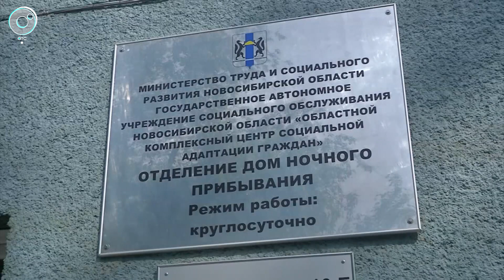Бездомным дают шанс вернуться в общество в Новосибирской области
Решить проблему бездомных, применив новый подход, решили региональные власти.

В Новосибирской области стартовал пилотный проект по предоставлению услуг, гражданам “без определенного места жительства".

Теперь специалисты профильного центра сами выезжают в места скопления людей попавших в трудную жизненную ситуацию и предлагают помощь - со здоровьем, с документами и трудоустройством.